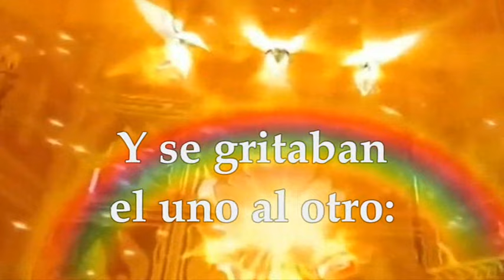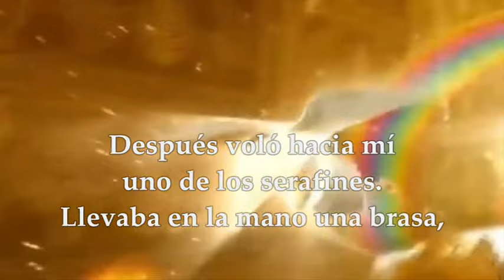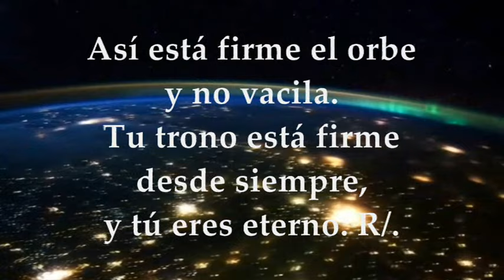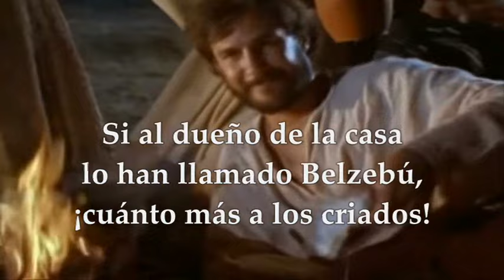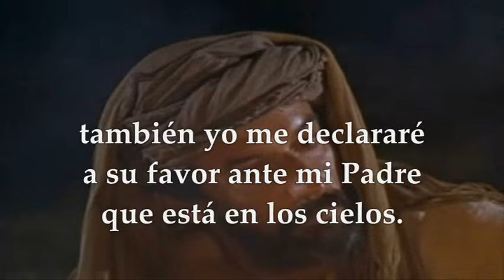EVANGELIO SÁBADO 13 DE JULIO DE 2024 | MATEO 10,24-33 | SÁBADO 14°SEMANA TIEMPO ORDINARIO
EVANGELIO Y LECTURAS EUCARISTÍA SÁBADO 13 DE JULIO DE 2024 SÁBADO DÉCIMO CUARTA SEMANA TIEMPO ORDINARIO CICLO B. Primera Lectura: De la profecía de Isaías 6, 1-8 Salmo 92 1ab.1c-2.5 R/. El Señor reina, vestido de majestad Del santo Evangelio según San Mateo 10, 24-33.